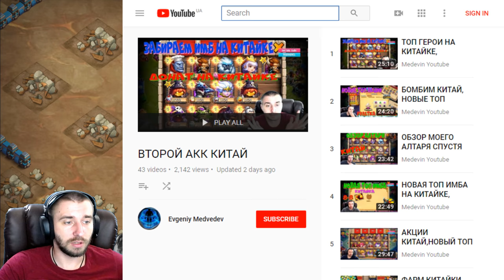КОНКУРС НА НЕКРОСА, ВОЛЬТОРА И САМОЦВЕТЫ, ВСЕМ УДАЧИ, БИТВА ЗАМКОВ, CASTLE CLASH